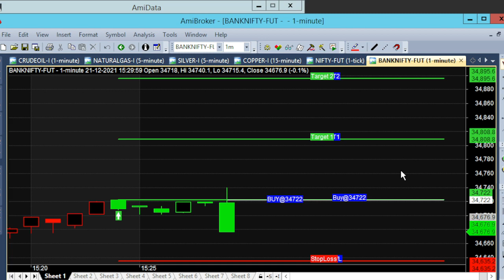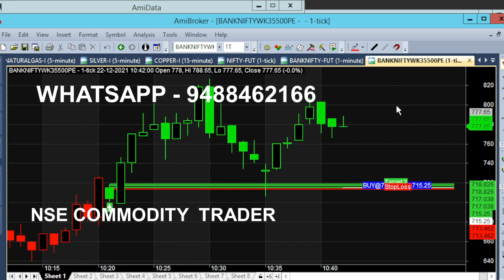Bank Nifty Option 1 Minute Chart 5 Minutes Trading